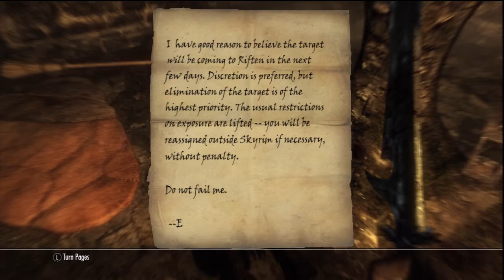The Elder Scrolls V: Skyrim Walkthrough pt44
This is my playthrough of TES V Skyrim and lets just say it's a long one.